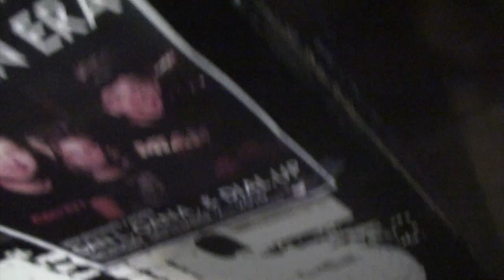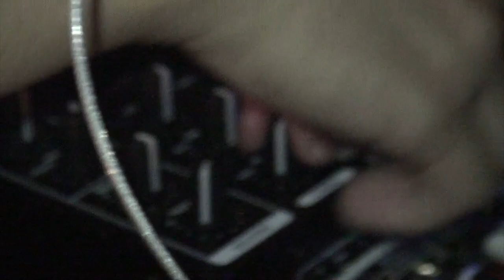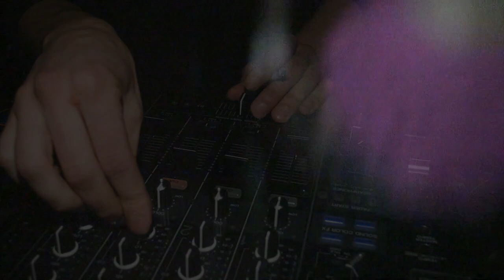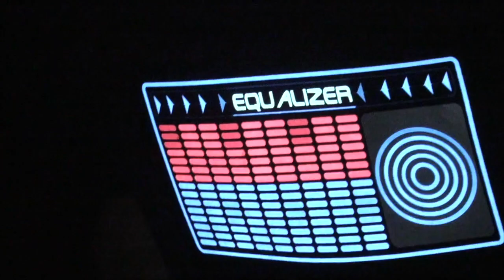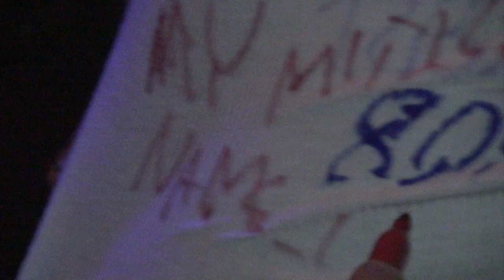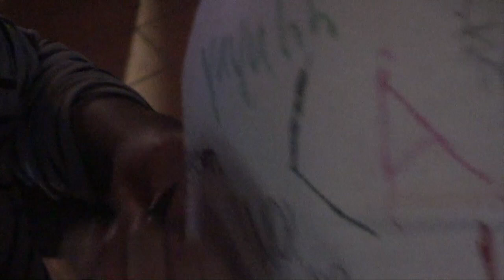READYMIX: THE MOVIE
Relive sweaty Thursday nights @ Ozzy's:
No air condition / No cell service
Cheap Drinks / Glow Stix / Confetti / Glitter
Mannequins / Inflatable Monkeys
Guilt-Free Music
Back Alley Beers
Foggy Nights / Filthy Toilets
Stickey Floors / Broken Glass

Readymix treats each night like a huge house party for all their friends without having to worry about clean-up… and things do get messy. Expect confetti, inflatable animals, glow sticks, profanities, and lots of spilt drinks."

"the atmosphere of Readymix is one of freedom where classic dance moves, like the lawn mower or the shopping cart, are not only accepted but encouraged.”  – The Manitoban

"The party will be a bit nuts,… and it’s always packed.” – Manalogue.com

"The Readymix crew managed to not only save the Osborne Village underground club scene, they perfected it. Their formula of theme nights, cheap cover and hilarious homages to 80s/90s pop-culture mixed with cutting-edge Club sets the standard for any fun dance party.”
– Kent Davies Peg City Groove CKUW 95.9 FM